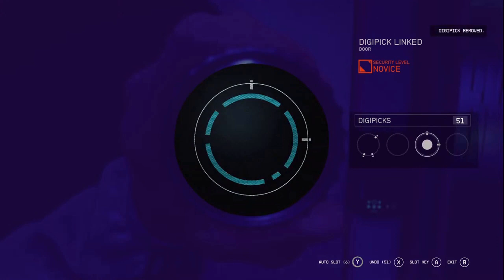Going to the Club to steal Drugs Rare Achievement! Superfan Walkthrough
Bethesda starfield get money fast and early

Starfield
Money Glitch
Xp Farm
Building Guide
Outpost Guide
Ship Building Guide
Building Walkthrough
Outpost Walkthrough
Ship Building Walkthrough
Starfield Skills
Starfield Character Builds
Starfield Lore